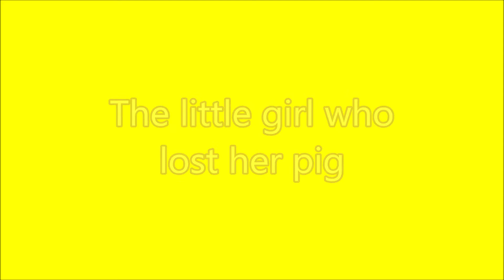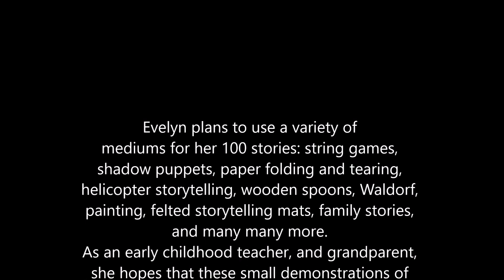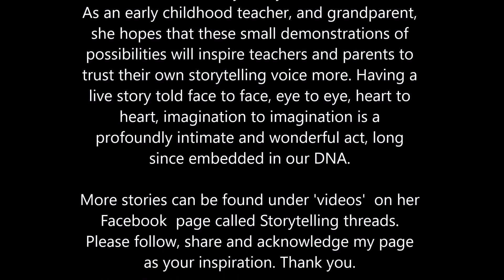The little girl who lost her pig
In this story, Evelyn uses five different wooden spoons, a wooden fork and her own body to tell a story of loss and rediscovery!  Evelyn uses a variety of mediums for her 100 days storytelling challenge : string games, shadow puppets, paper folding and tearing, helicopter storytelling, finger verses, play dough, Waldorf table top puppetry, painting, felted storytelling mats, family stories, and many many more.
As an early childhood teacher, and grandparent, she is  hopeful that these small demonstrations of possibilities will inspire teachers and parents to
trust their own storytelling voice more. Having a live story told face to face, eye to eye, heart to heart, imagination to imagination is a profoundly intimate and wonderful act, long since embedded in our DNA. More stories can be found on her facebook . Happy storytelling!